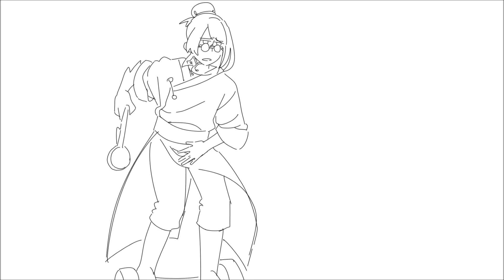would anyone like some stew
volume un-warning,,,, volume weak,,,, volume faded